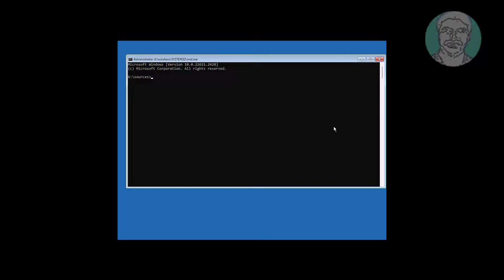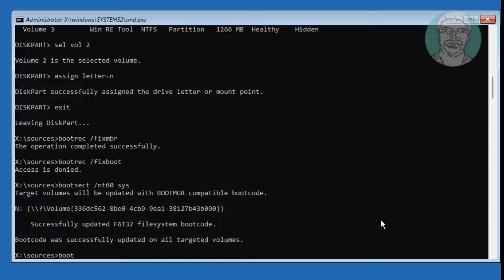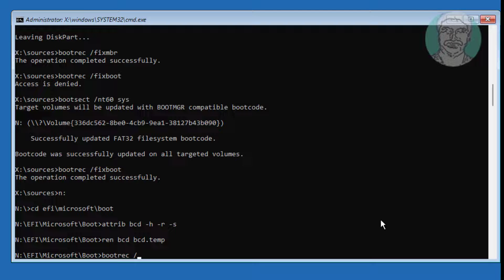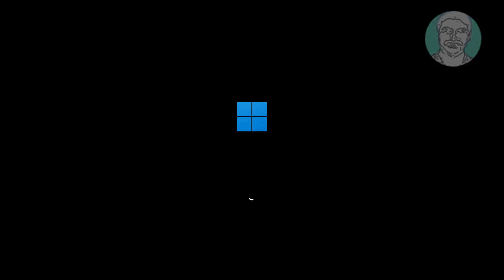Fix Your PC Device Needs to Be Repaired File: \Windows\System32\ Winload.efi Error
This Tutorial helps to Fix Your PC Device Needs to Be Repaired File: \Windows\System32\ Winload.efi Error

00:00 Intro
00:09 Boot With Bootable CD or USB
00:31 Run Multiple Commands
01:25 Select System Volume
01:27 Assign Drive Letter
02:42 Recreate Boot Files
02:59 Start Windows
03:37 Closing